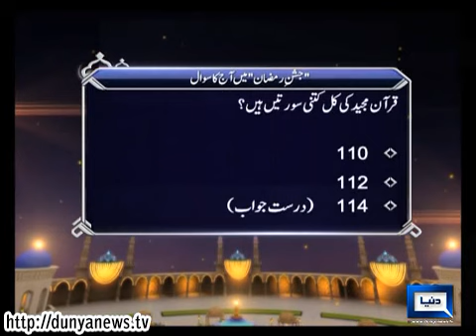Dunya News - Jashan e Ramadan Iftari Transmission